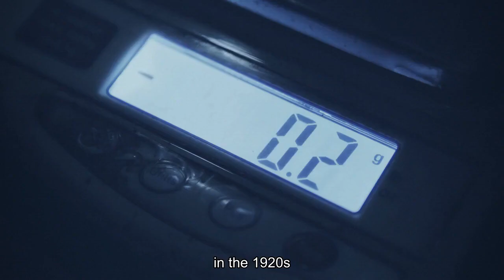Billionaire Quek Leng Chan's Hong Leong TPG To Buy Ramsay Sime Darby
A joint venture between Malaysian billionaire Quek Leng Chan’s Hong Leong Group and funds managed by U. S. private equity firm TPG have agreed to buy Ramsay Sime Darby Healthcare (RSDH)—which owns and operates hospitals in Malaysia and Indonesia—for 5.7 billion ringgit ($1.2 billion). The proposed acquisition will help deepen the operations of Columbia Asia Healthcare, a joint venture between Hong Leong Group and TPG. RSDH operates seven hospitals in Malaysia and Indonesia, while Columbia Asia has 22 medical facilities across Southeast Asia."RSDH has a unique platform of hospitals with a long history of excellent patient care for the communities that it serves in Malaysia and Indonesia,” Yam Tunku Ali Redhauddin ibni Tuanku Muhriz, Columbia Asia director and TPG senior advisor, said in a statement late Friday. “This will greatly complement Columbia Asia, and we look forward to working with the doctors, nurses and other colleagues from both RSDH and Columbia Asia to continue contributing to healthcare ecosystems in Malaysia, Indonesia and Vietnam.”Upon completion of the divestment by the first quarter of 2024, Sime Darby will exit the healthcare business to focus on its core automotive and industrial businesses.“The offer from Columbia Asia was one we could not refuse,” Sime Darby group CEO Jeffri Salim Davidson said. “Our hospitals have grown in number and size and have won many accolades and awards in the last 38 years, growing from strength to strength providing top quality healthcare.”Apart from Hong Leong Group and TPG, the acquisition of RSDH will be funded by capital from Malaysia’s Employees Provident Fund and a subsidiary of sovereign wealth fund Abu Dhabi Investment Authority. Hong Leong Group and its partner TPG have been stepping up investments in the healthcare industry. In May this year, the duo won regulatory approval to buy the International Medical University in Kuala Lumpur for 1.35 billion ringgit. The Hong Leong Group is one of Malaysia’s biggest conglomerates with interests in finances, food manufacturing and real estate. Quek—who is chairman of the privately held company and has a net worth of $9.9 billion—inherited his fortune from his father, one of three brothers who started a banking group in the 1920s.